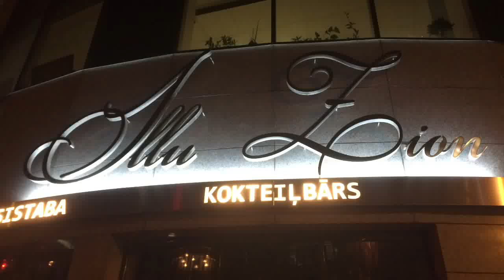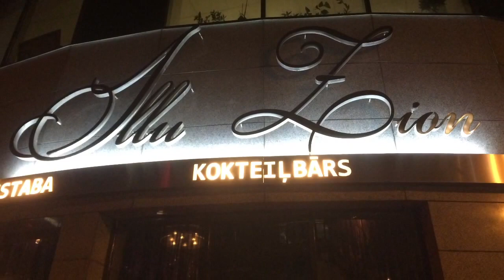ILLU ZION. LED apgaismojums. Osram LED spuldzes. EUROLED.LV